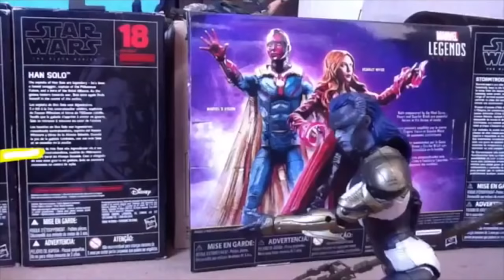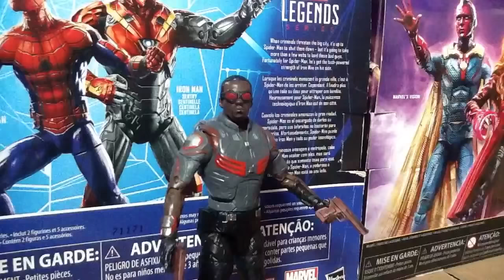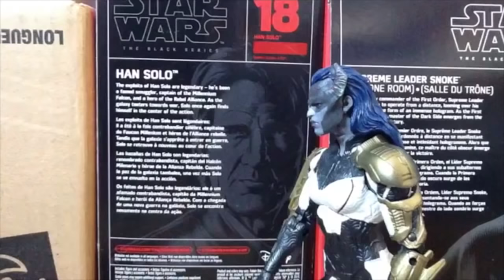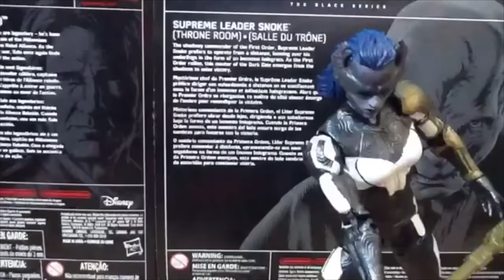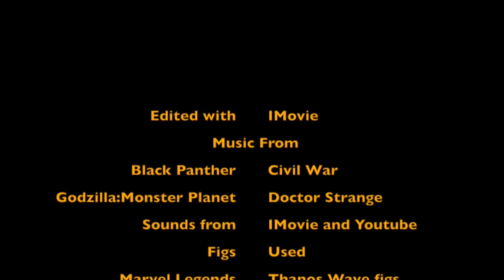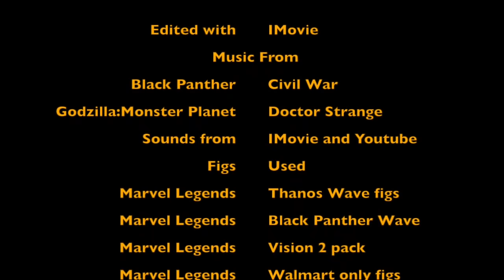"INFINITY" Avengers Infinity War Stop Motion Video (2018 Fan Film)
NOTE: Go Easy on me. I'm still new to making Stop Motion with Marvel Legends. Go a little easy when giving a review.

When the mad titan know as Thanos comes to earth to get the Infinity Stones. Our heroes must come together to stop Thanos. But can they stop him and save the world?
 CAST
MarkezFilms: Yondu
MarkezFilms's Wife: Nakia and Wanda
KaijuMania: Falcon
Lego.By.Ben:Iron Man
ThePigeonreturns: Spider-Man
Mikeytron30: Rocket and Black Panther
Mrhappy David: Bucky
Michael Zillacraft: Everyone Else.
Music used from: Black Panther,Godzilla Monster Planet,Civil War and much more.
Special Thanks to JobbytheHong for letting me use his song "Falling in Love" in the Video
Figures used are from Hasbro.
NO COPYRIGHT INDEED
A MICHAEL ZC STUDIOS FILM 2018